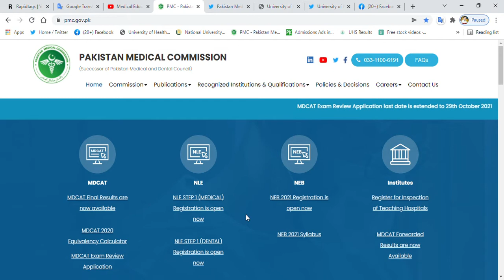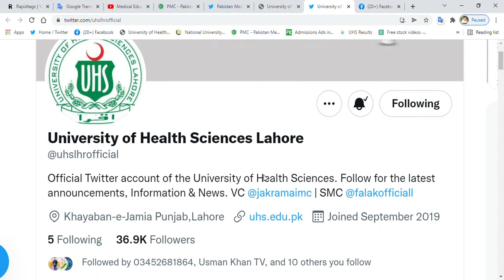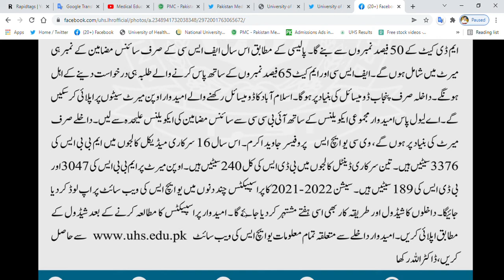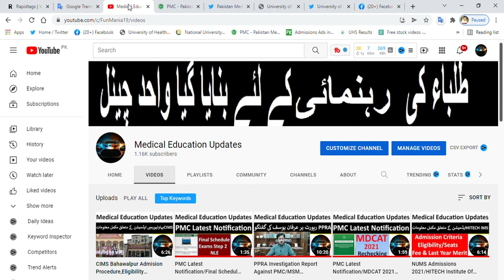UHS MBBS BDS Admission Schedule For Public Medical & Dental Colleges Of Punjab/PMC Latest News